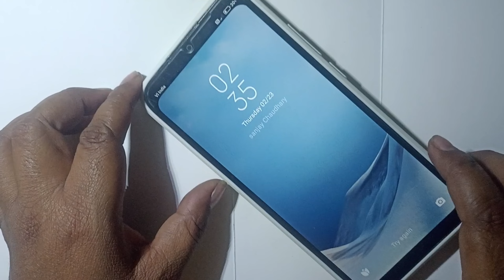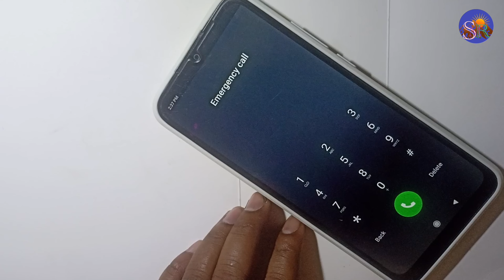Redmi 9AT Touch screen not working Touch Hang Logo hang Reset Restart Reboot Power off